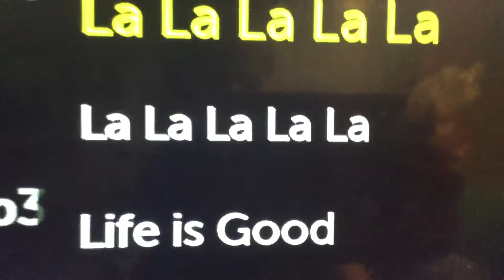Life is gooood original meme